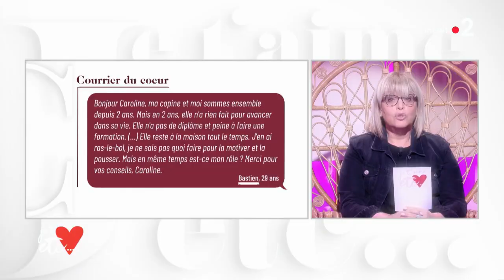Le courrier du cœur de Caroline Diament - Je t'aime etc S03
Bastien, 29 demande des conseils de notre chroniqueuse la plus 'cash' de l'équipe, Caroline Diament :
« Ma copine et moi sommes ensemble depuis deux ans, mais durant ces deux années, elle n'a rien fait pour avancer dans la vie. Elle n'a pas de diplôme et peine à faire une formation. J'essaye de la soutenir mais je travaille sans relâche, je rentre tard et je fais beaucoup de sacrifice. J'ai l'impression qu'elle ne compte rien faire de sa vie, elle reste tout le temps à la maison. j'en ai ras-le-bol, je ne sais pas quoi faire pour la motiver et la pousser. Mais en même temps  est-ce mon rôle ? »